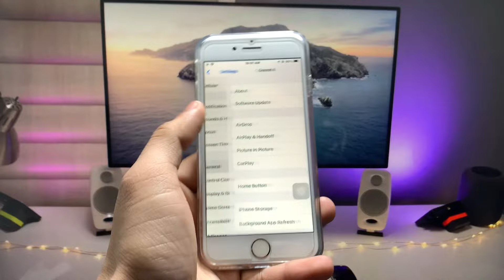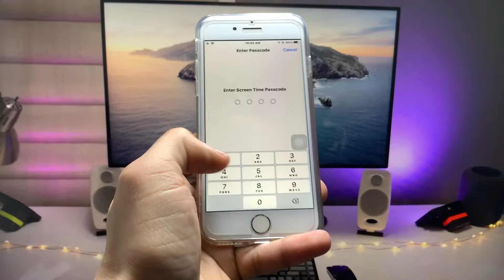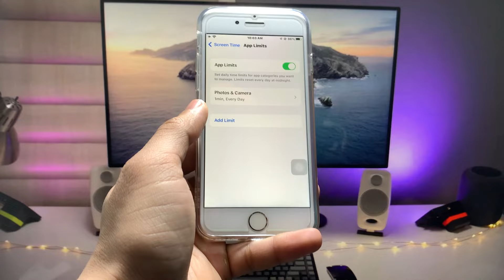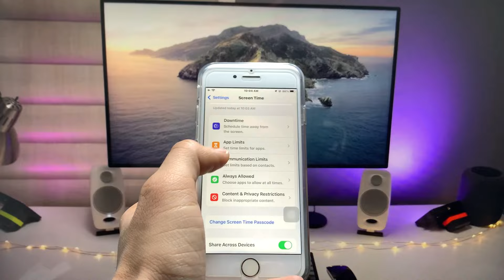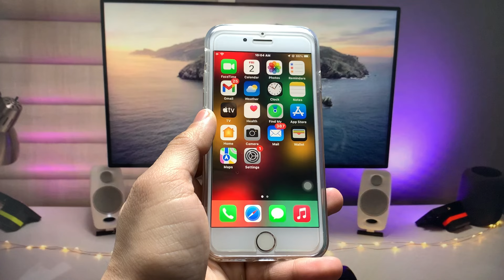How to Lock Apps on iPhone 6s, 7 with Passcode or Touch iD